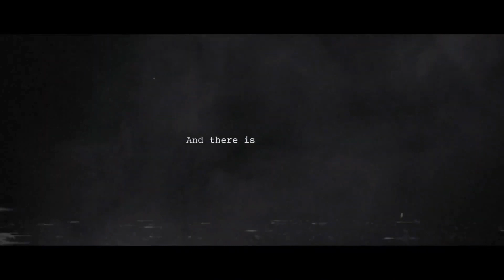Luto - Official Trailer | Future Games Show 2023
Luto is a first-person psychological horror narrative game where players embody a person that is trapped in his own home. As players search for a way to escape, multiple paths will put their senses to the test. The game will explore the emotions of the pain of a lost one, anxiety, and depression. Luto is coming to PlayStation 5, Xbox Series S|X, and PC.

My Computer Spec                                                                          -
Motherboard : ASUS PRIME Z790-P WIFI - Intel Z790
Graphics : GIGABYTE GeForce RTX 3060 VISION OC 12GB GDDR6
RAM : Kingston Fury Beast RGB 2 x 16GB DDR5 6000 CL36   -
M.2 : Kingston SSD KC3000, M.2 - 2TB                                        -
M.2 : Samsung SSD 970 EVO (M.2) - 500GB                               -
Mouse : ASUS ROG Chakram                                                         -
Keyboard : ASUS Cerberus                                                             -
Monitor AOC Q3279VWFD8 - LED 31.5" (80cm), QHD               -

luto gameplay
luto demo
horror game
scary game
indie horror
indie horror game
luto horror game
horror gameplay
luto game
luto ghost
luto walkthrough
horror
scary
horror games
scariest game
scary games
jump scare
scariest games
full game
demo
miedo
best scary games
scary games 2022
new horror game
best indie horror game
scary horror game
best scary game
2022 horror game
indie horror gameplay
new game demo
mario sergio cortella
o melhor do cortella
ética e moral
you're not ready for how scary this is
poetas no topo
rap nacional 2018
rap nacional 2019
a banca records
twitch horror moments
jump scare games
jump scare compilation
scary game reactions
twitch jumpscare compilation
twitch horror games compilation
scary video game reactions
horror games funny moments
scary streamer moments
horror games compilation
scary games gameplay
twitch horror jumpscare
indire horror game
psychological horror game
indie horror 2023
seu joaquim precisa urgentemente de ajuda
o guerreiro seu joaquim faleceu
partiu para eternidade
elizeu silva tv
brasil feliz de novo
canal brasil feliz
gg gab
girl gamer
gamer girl
survival horror
full playthrough
girl playing
kubz scouts
the backrooms
poppy playtime
new demo
indie game
2022 game
spanish game
new game
ética universal
auto ajuda
direitos humanos
daz games
daz watches
daz black
rap 2018
playlist rap
nectar gang
pirâmide perdida
azmuth beats
esporte fino
rap nacional
mc cabelinho
filipe ret
rap acustico
bloco 7
dv tribo
scary videos
twitch jumpscares
twitch compilation
indie games
free games
pc games
no commentary
ideação suicida
minutos psíquicos
saúde mental
triste notícia
brasil feliz
visage 2
gameplay